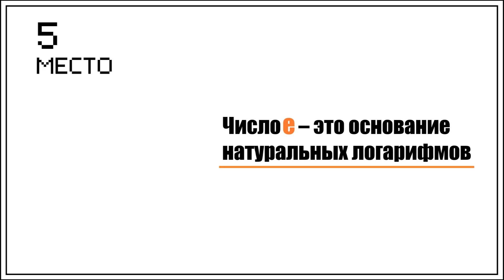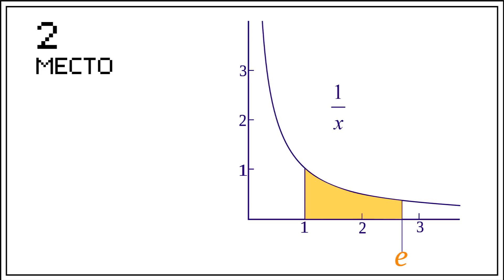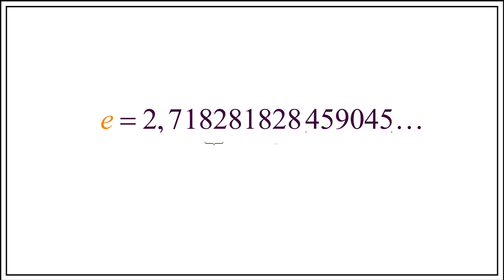#173. ТОП-5 ОПРЕДЕЛЕНИЙ ЧИСЛА e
В этом ролике посмотрим на любимую всеми математиками константу — число Эйлера!

Краткий обзор того, как чаще всего определяют число e в различных книгах по математическому анализу. Плюс несколько красивых тождеств.

ДОПОЛНИТЕЛЬНЫЕ МАТЕРИАЛЫ

0:00 — Интро
0:20 — 5-ое место
0:36 — 4-ое место
1:01 — 3-е место
1:23 — 2-ое место
1:48 — 1-ое место!

БОЛЬШЕ КРУТЫХ ВИДЕО ПО ЗАНИМАТЕЛЬНОЙ МАТЕМАТИКЕ